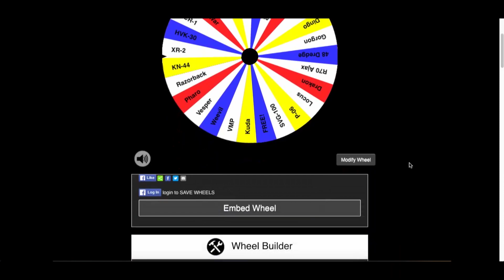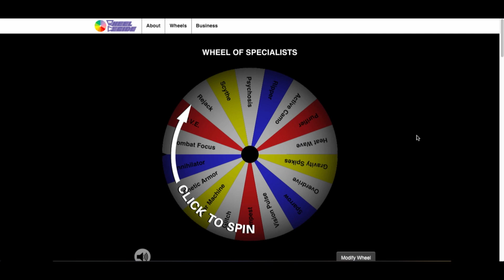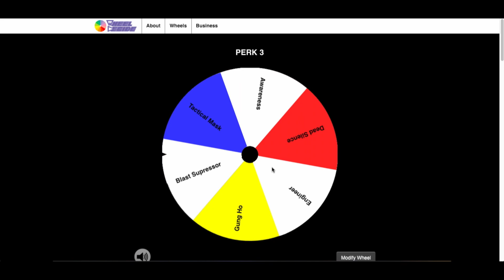A NEW SERIES! DRAFT A CLASS! 40+ KILL GAME! BO3 CHALLENGES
Today we try the new way to play called DRAFT A CLASS!